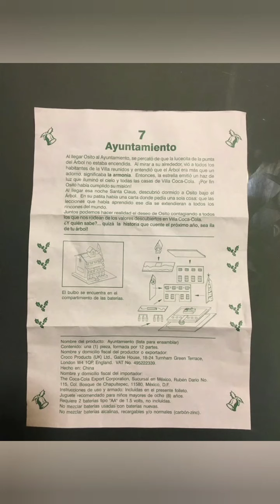cómo armar el ayuntamiento de la villa coca cola 1999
haci se arma el ayuntamiento de la villa coca cola 1999